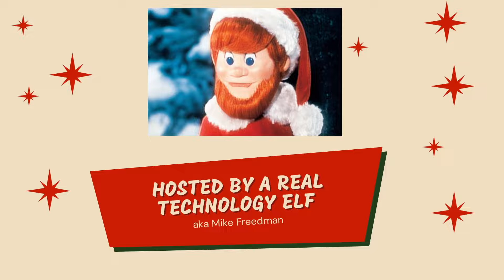What is home automation & why do I need it? Day 20 - 30 days of technology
There is nothing smarter than home automation!  This technology simplifies complex processes, makes it easier to talk to your house and lets everyone control everything!
Join Mike as he runs through automation options!